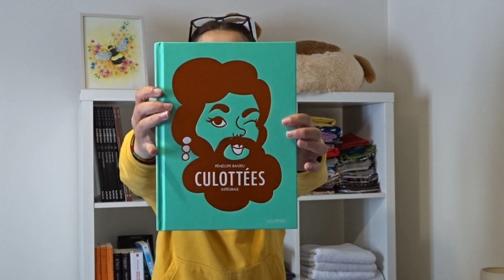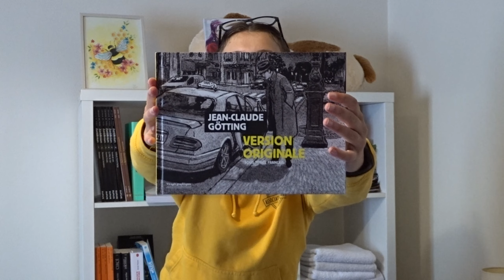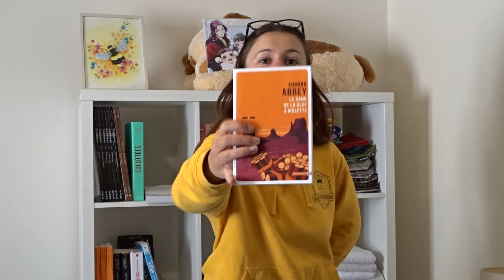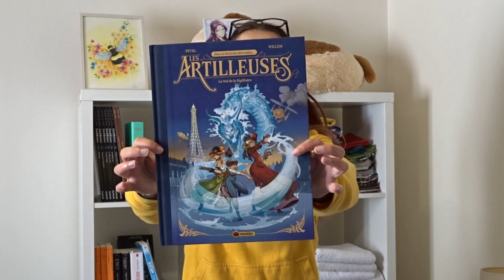PAL du Ice Cream Summer Challenge de MisterKev ! Trop hâte de lire tout ça 🤩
Bonjour !

La chaîne de Kev' !!! : @Bmisterkev

Les livres cités :
[EN COURS...]

Ma Wishlist

Infos :

♠ Je m'appelle Ameline
♠ Je suis en année de césure
♠ J'ai un certificat de Coach en Méditation et une licence dans le social
♠ Je suis passionnée de lecture !
♠ J'aime l'univers VINTAGE des années 50/60 !
♠ Je filme avec un SONY DSC HX 350
♠ Et tends vers le zéro déchets et le fait maison !

Belle journée et merci encore ♥